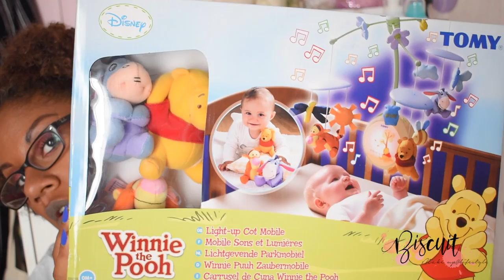Haul bébé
🌷Page Facebook où je publie quasi quotidiennement mes maquillages du jour et où on papote entre nous tu peut aussi me contacter via mp sur ma page
🌷 Mon instagram où il y’a un peu de tout

 J’utilise un nikkon D5100 pour filmé et je monte mes vidéos sous final cut pro